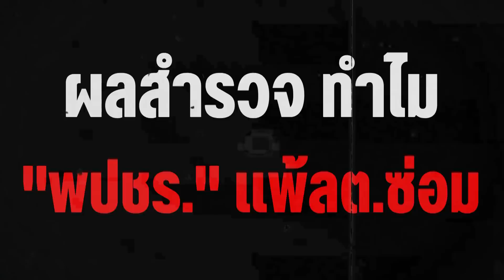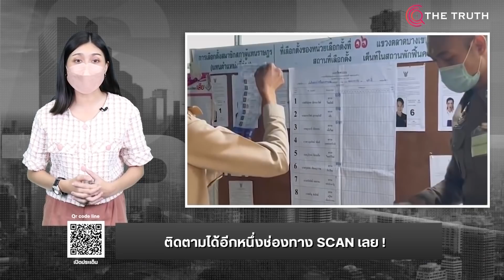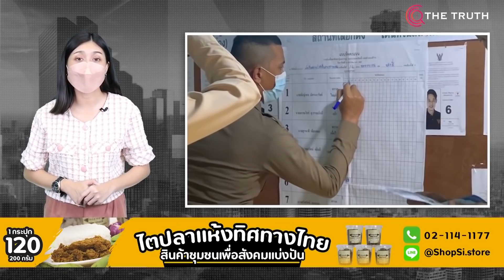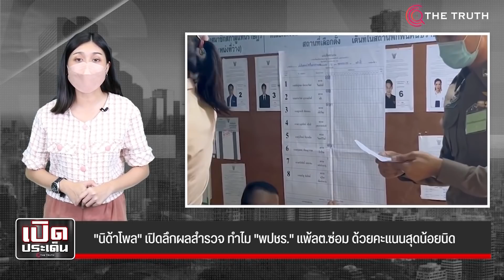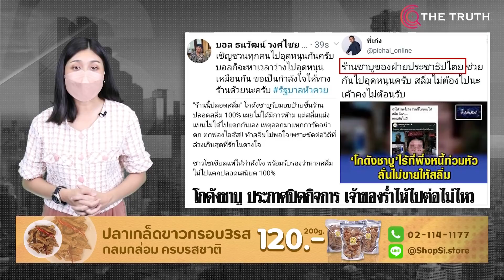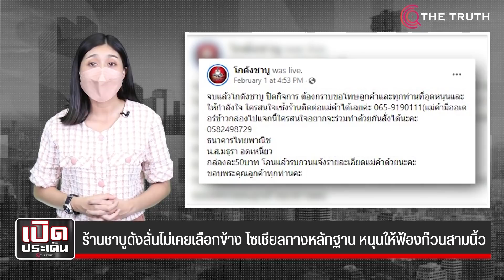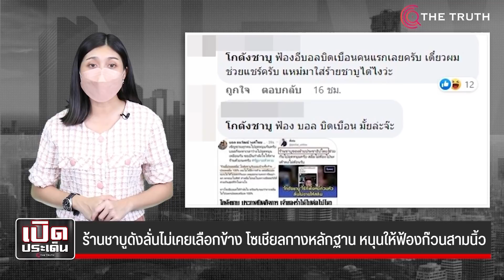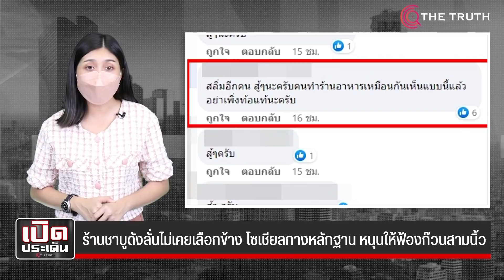สามนิ้วหายหัวปล่อยชาบูดังเจ๊ง "บิ๊กเน" ขึ้นศาลนิวปลดแอกไม่รอด